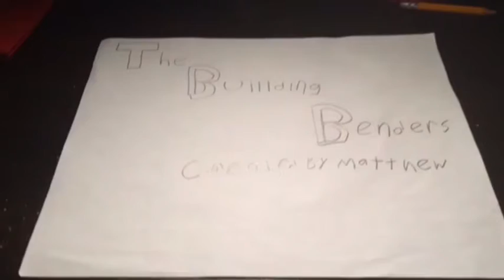The Building Benders season 5 episode 1 Magic Smoke